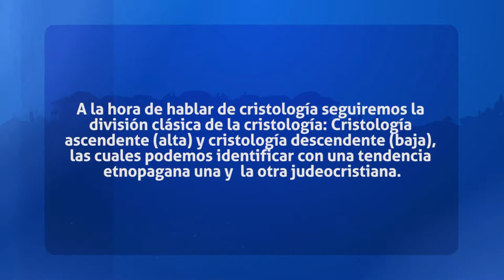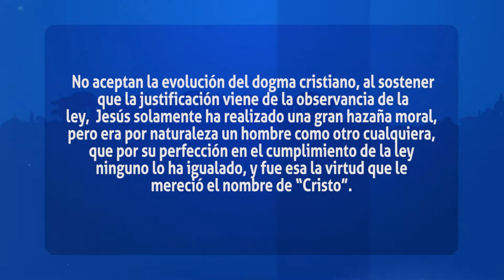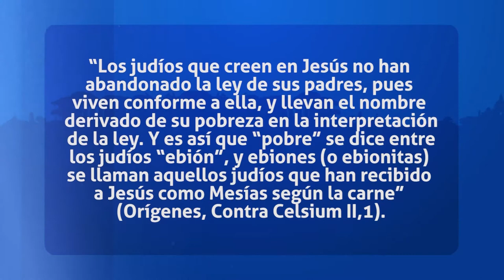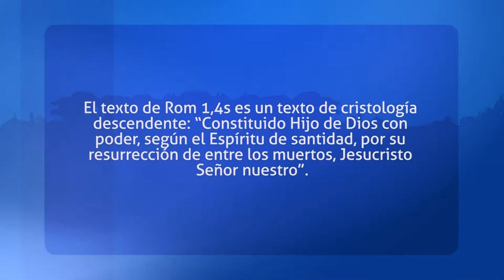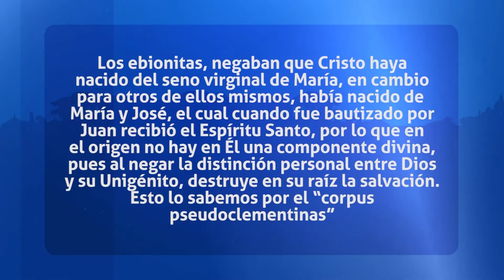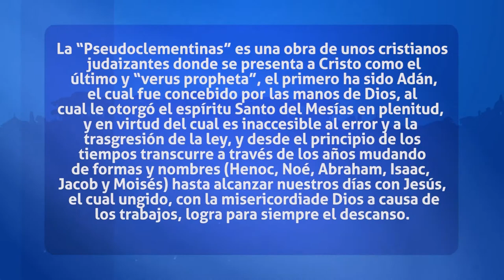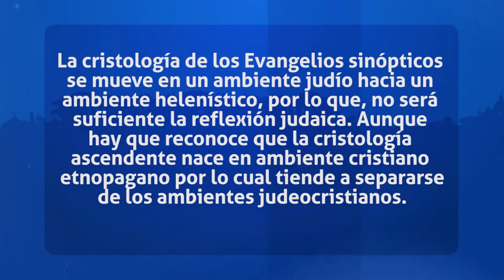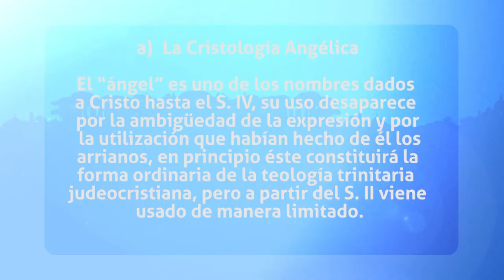Padres de la Iglesia: La Cristologia